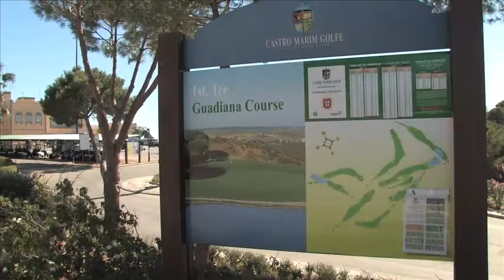Castro Marim Golfe & Country Club - Golf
Golf and Clubhouse segment of Castro Marim Promotional Film.